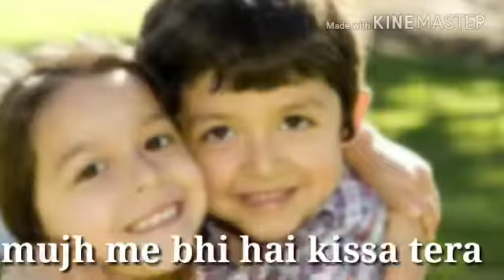Amazing what's app video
Mai to bhatak jata hu,, teri meri galiyooo me